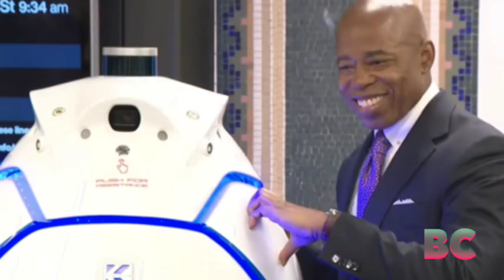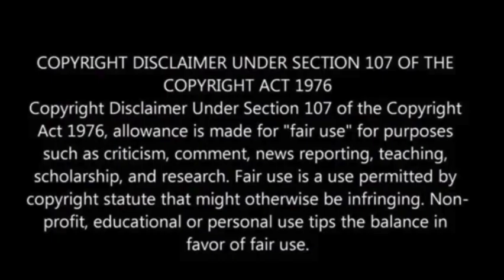NYPD to Deploy Robot Cop to subway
In a new pilot initiative, a police robot named K-5 is set to patrol New York City’s busiest subway station during the overnight hours.

During a Friday morning news conference announcing the robot’s deployment, Mayor Eric Adams emphasized the need to employ all available methods for ensuring security.

The city has leased the robot for a cost of $9 per hour, a rate below the minimum wage in the city.

Mayor Adams highlighted the cost-effectiveness of this solution, as the robot does not require bathroom or meal breaks, The Messenger reported.